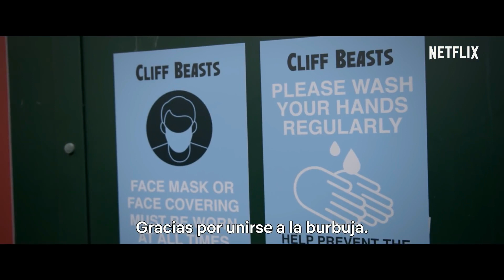La Burbuja Netflix The Bubble Netflix Tráiler Español Sub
Estreno en Netflix el 1 de Abril de 2022